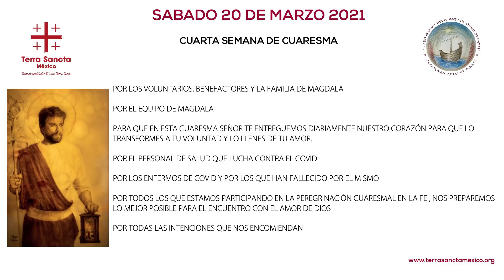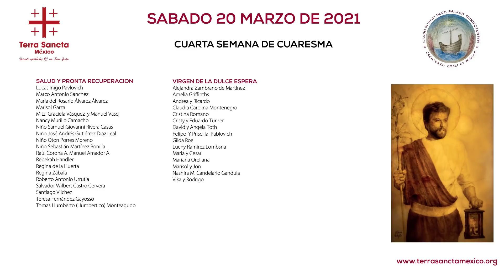20 de marzo de 2021 | Celebración Eucarística | Magdala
20 de marzo de 2021 | Celebración Eucarística | Magdala

Puedes encargar intenciones de misa en Tierra Santa a través del siguiente enlace:

¡Ya está aquí la nueva app de Magdala! Descárgala para encontrar enlaces directos a la catequesis, la misa diaria y muchas cosas más...

Únete al grupo oficial de WhatsApp de Magdala para recibir comunicaciones y notificaciones de las actividades relacionadas con Magdala, como nuestra programación en vivo, peregrinaciones y otros eventos. El objetivo es solo la difusión de información, así que se trata de un grupo silencioso. Les invitamos a unirse solo a un grupo (todos reciben la misma información), si el grupo 50 está lleno, intenta con el 53 y así sucesivamente…